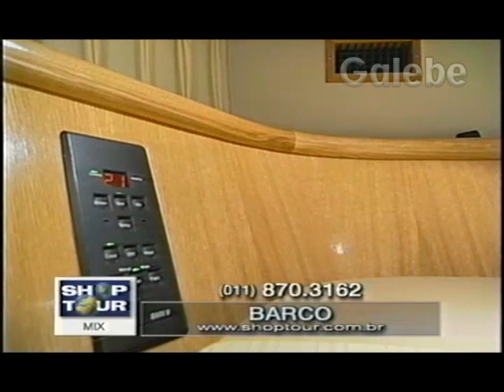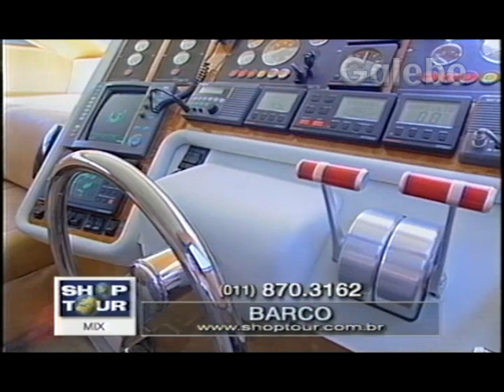BARCO PAULO VERONEZI GALEBE 19 02 1999